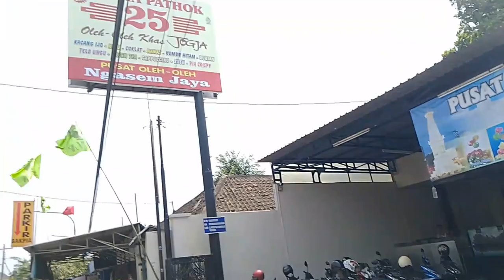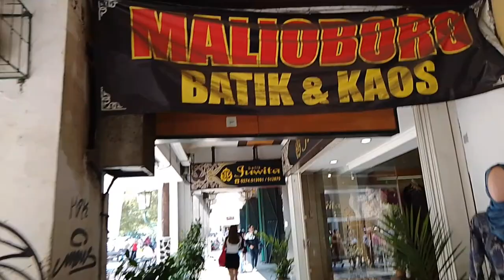Naik BENTOR Kelilingi MALIOBORO Yogjakarta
Naik BENTOR Kelilingi MALIOBORO yogjakarta. Ternyata naik BENTOR atau becak  motor keliling Malioboro Yogyakarta ada trik tersendiri supaya dapat harga murah. Yaitu ketika sedang parkir mobil Rp. 20.000 akan ditawari naik BENTOR seharga Rp. 10.000 keliling Malioboro sambil mencari oleh-oleh. Para tukang BENTOR itu ternyata sudah memiliki langganan khusus dengan toko-toko penjual oleh-oleh.